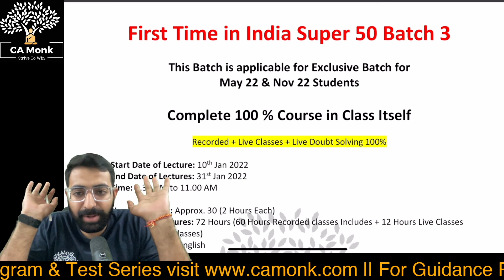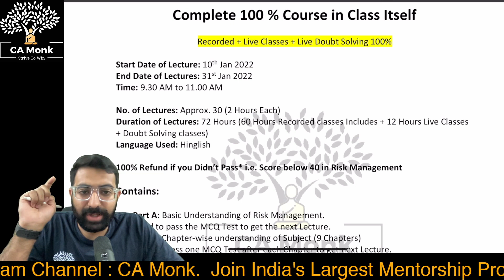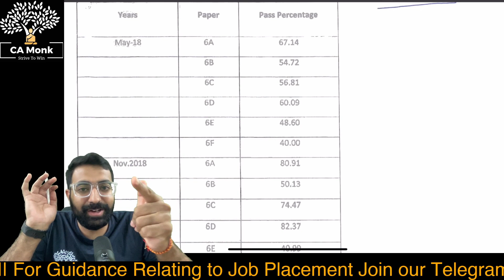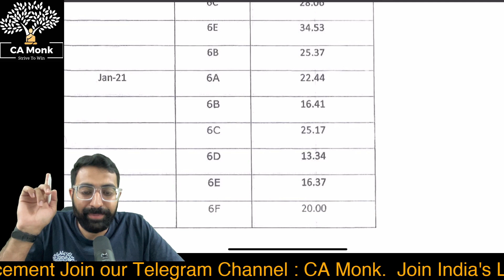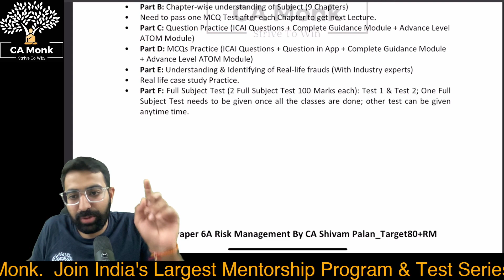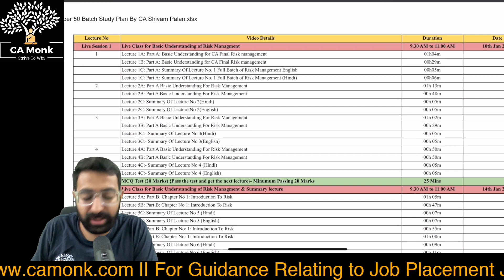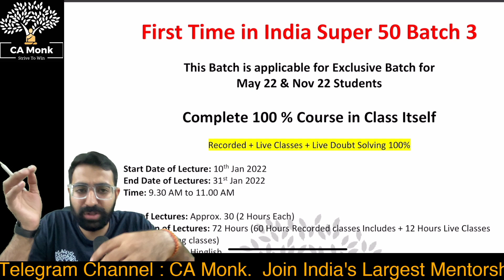CA Final Risk Management Paper 6A New Batch for May 22 & Onward Students By CA Shivam Palan